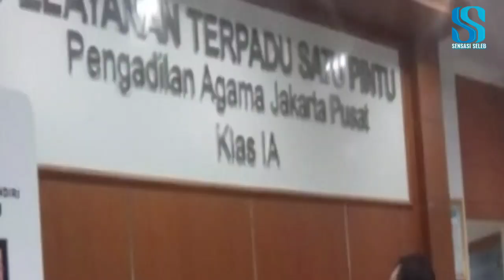TERLIHAT BAIK-BAIK SAJA: Ternyata Alyssa Soebandono Dan Dude Harlino Lagi Proses Cerai?